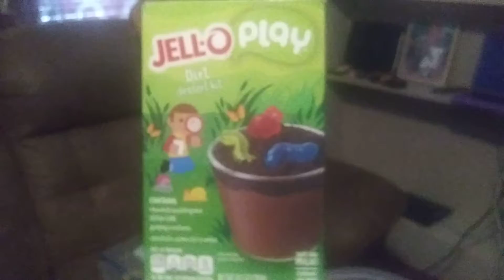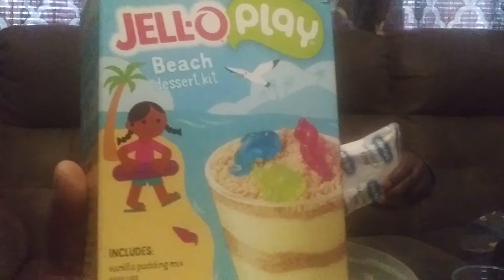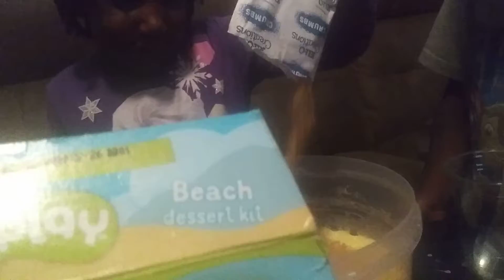Fun made deserts for kids and kid like adults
Afeni and Tafari home school economics